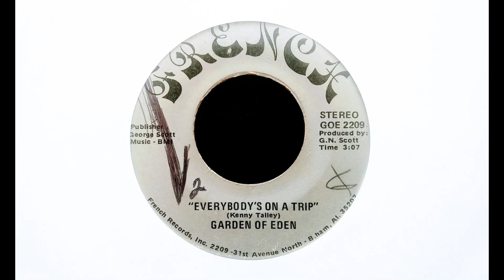Garden Of Eden - Everybody's On A Trip [1979]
Label : French
Format : Vinyl, 7"
Country : US
Released : 1979

From personal collection, no copyrights owned.

New videos each week (Fridays and Sundays at 8pm CET).